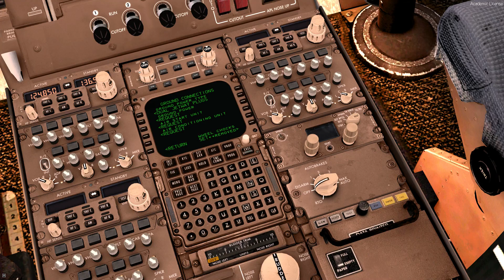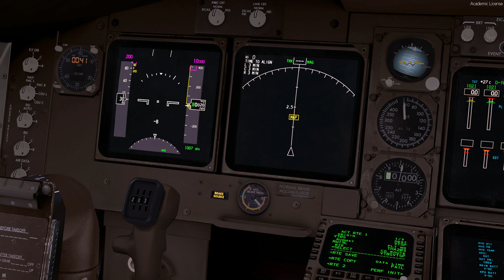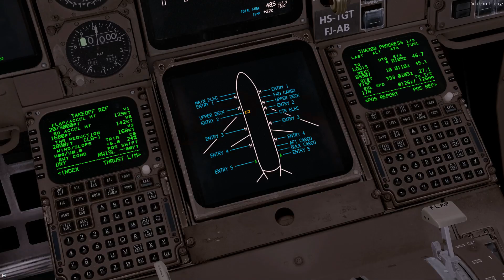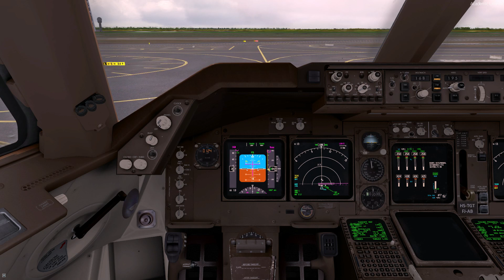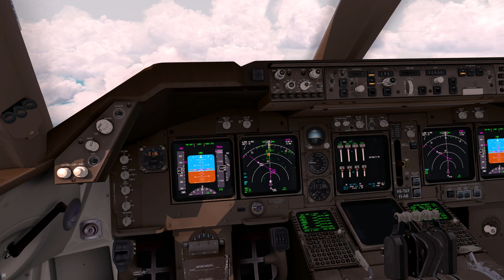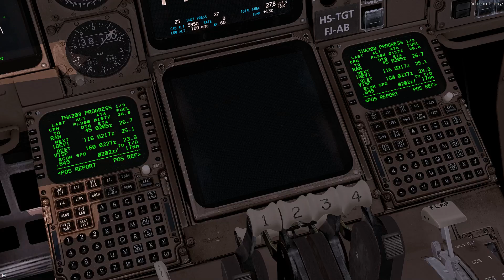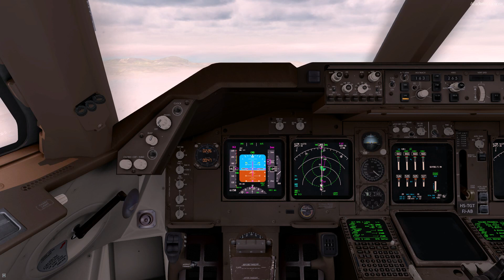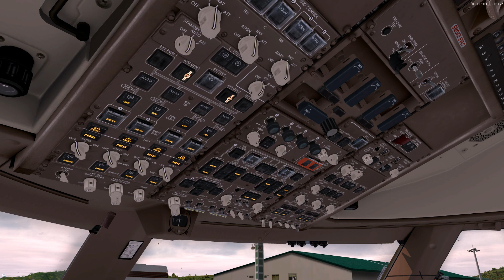Prepar3D® / FScloud.net | Air-source.us | VTBS ✈ VTSP | PMDG B744 | THA203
Wonderful flight to Phuket from Bangkok last night.

Takeoff:   00:57:54
Final approach:   01:53:58

VTBS-VTSP
Route:
UKER3J UKERA PCK CPN RAN IGEVI.IGEV1D/0101

Departure: 0130z ( 0128z Actual time of lift.
Arrival: 0231z ( 0230z Actual time landing.

smartCARS version 2.1.31.0, 2019/8/26 UTC
[01:06:18] Preflight started, flying on FSCloud
[01:06:19] Flying PMDG 747-4D7 Thai Airways (HS-TGT | 2017)
[01:16:22] Pushing back with 48537 lb of fuel
[01:17:56] Engine 4 is on
[01:18:01] Engine 3 is on
[01:18:52] Engine 1 is on
[01:18:59] Engine 2 is on
[01:19:27] Flaps set to position 1
[01:19:37] Flaps set to position 2
[01:19:47] Flaps set to position 3
[01:19:51] Flaps set to position 4
[01:21:42] Taxiing to runway
[01:28:49] Taking off
[01:29:11] Climbing, pitch: 8, roll: level, 171 kts
[01:29:15] Gear lever raised at 111 ft at 184 kts
[01:30:31] Flaps set to position 3 at 4958 ft at 189 kts
[01:30:42] Flaps set to position 2 at 5154 ft at 204 kts
[01:30:53] Flaps set to position 1 at 5251 ft at 221 kts
[01:31:40] Flaps set to position 0 at 7168 ft at 233 kts
[01:35:21] Exceeded 250 KIAS below 10,000 feet MSL
[01:35:22] Speed corrected at 9935 ft after a max speed of 256 kts
[01:49:44] Cruising at 38000ft, pitch: 3, 517 kts
[02:02:31] Descending
[02:16:52] Approaching
[02:18:42] Flaps set to position 1 at 7836 ft at 217 kts
[02:20:15] Flaps set to position 2 at 5992 ft at 199 kts
[02:20:59] Flaps set to position 3 at 5183 ft at 174 kts
[02:23:45] Flaps set to position 4 at 3111 ft at 165 kts
[02:25:53] Gear lever lowered at 3013 ft at 162 kts
[02:26:31] Final approach, 157 kts
[02:26:37] Flaps set to position 5 at 2928 ft at 162 kts
[02:27:04] Flaps set to position 6 at 2492 ft at 158 kts
[02:30:07] Touched down at -178 fpm, gear lever: down, pitch: 6, roll: 1 degrees right, 122 kts
[02:30:31] Flaps set to position 1
[02:30:34] Flaps set to position 0
[02:30:46] Landed in 4426 ft, fuel: 20738 lb, weight: 563234 lb
[02:30:46] Taxiing to gate
[02:32:27] Engine 3 is off
[02:32:29] Engine 2 is off
[02:34:09] The flight may now be ended
[02:34:09] Arrived, flight duration: 01:01
[02:34:32] Engine 4 is off
[02:34:42] Engine 1 is off

I am merely a part of a group of virtual flying enthusiasts.
IVAO - International Virtual Aviation Organization
VATSIM.net | The International Online Flying Network